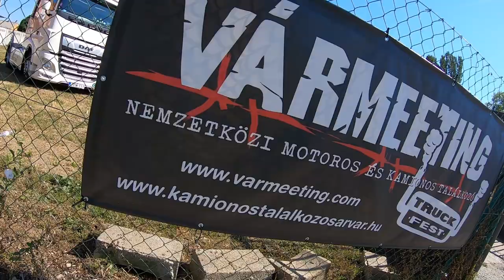I. Nemzetközi Kamionos Fesztivál x Vármeeting - Sárvár (2022)